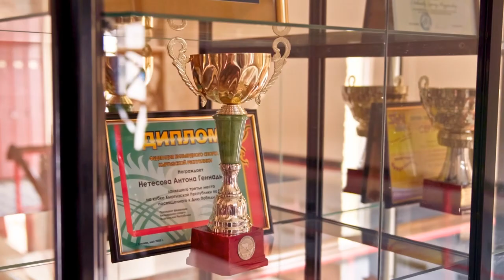Дзюдо. Чемпионат Кыргызстана-2022. Категория до 73 кг.